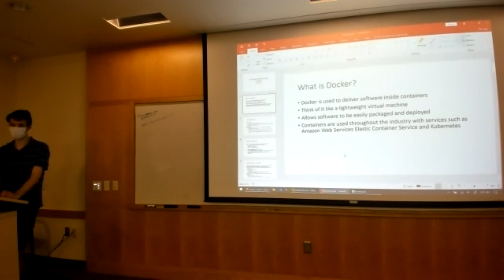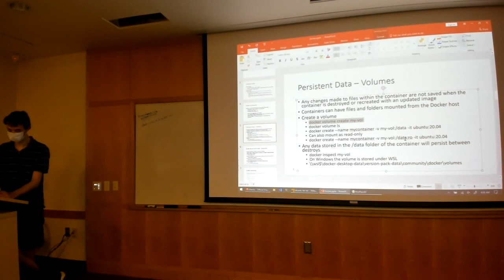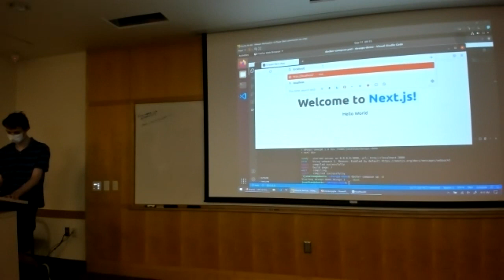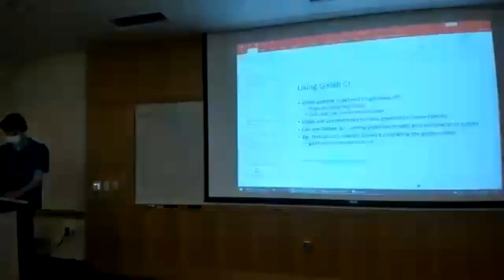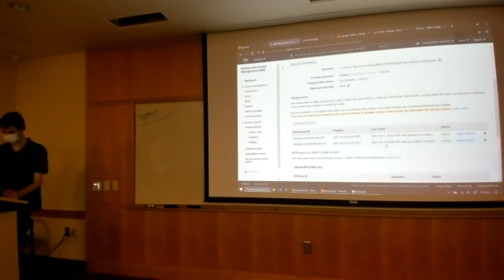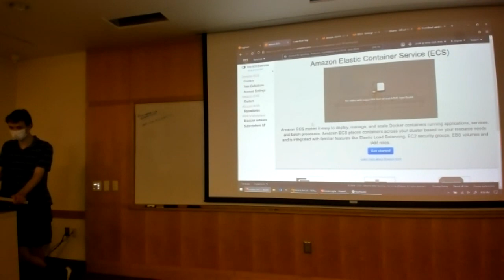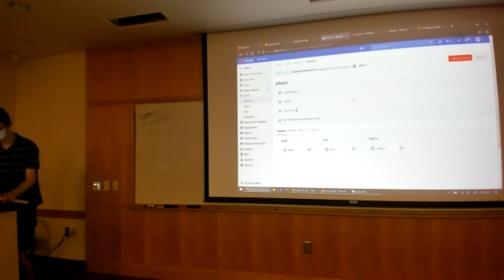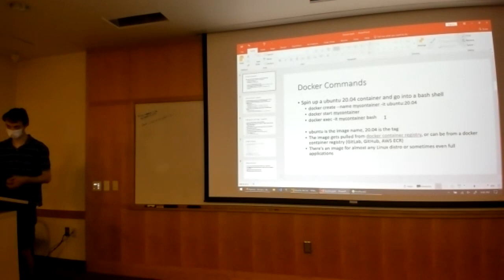2021 PSML Bootcamp - DevOps Practices Using Docker - Jonathan Scott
DevOps using Docker with AWS